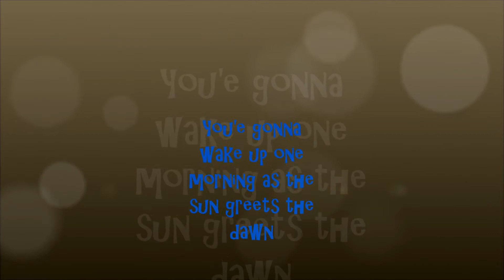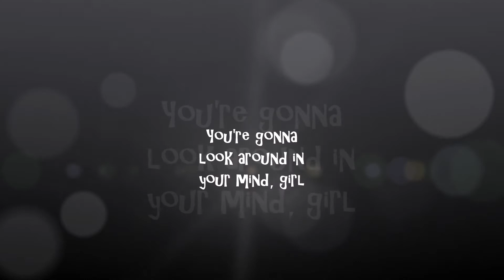THE NEEDS You re Gonna Miss Me (composed by The 13th Floor Elevators)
rock garage psychedelia rock psychedelia punk rock
THE NEEDS You re Gonna Miss Me, bonus track from "The Needs almost plays The 13th Floor Elevators" (Closer rds; 2020)